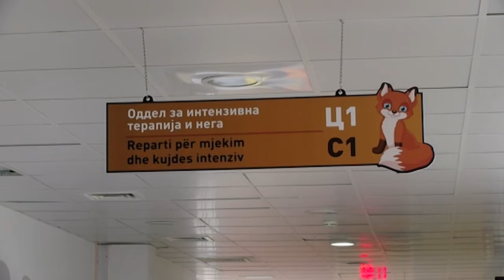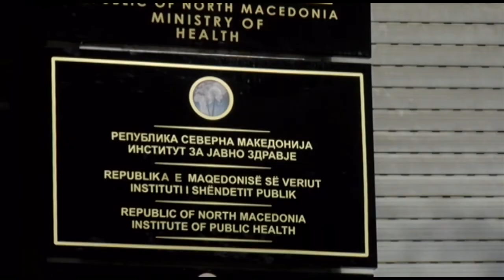100 прегледи дневно во детската болница Козле, хоспитализирани 25 деца